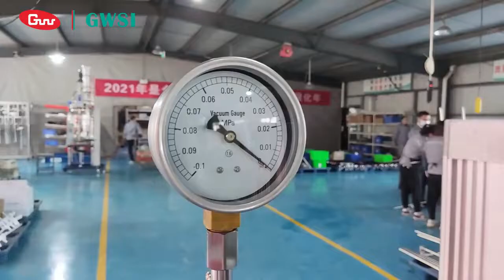Lab Glass Reactor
GWSI is your reliable glass reactor manufacturer in China and GWSI is the designated glass reactor manufactuer and supplier for Chinese Vaccine companies. GWSI has a world-class research and development center equipped with advanced facilities where professional designers, product developers, and product support engineers work.